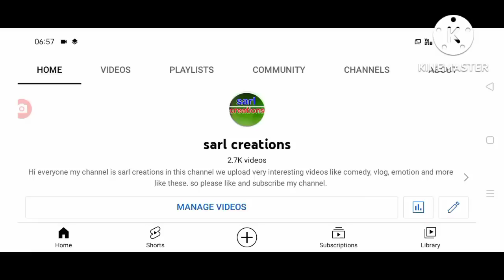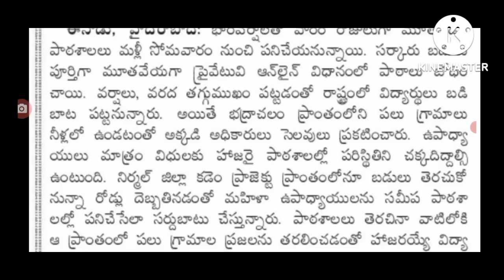వీరందరికీ స్కూలు కాలేజీలకు సెలవులు వీరికి మాత్రం ఉంది Telangana schools and colleges holidays.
hello everyone today update is TS government announced that school's holidays latest update. @sarlcreations